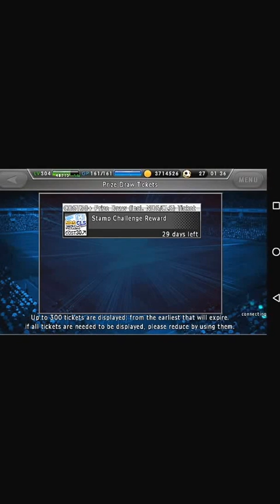Especial de 50 inscritos: Stamp Challenge + presente da Shu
Ano novo chinês = NDS novo